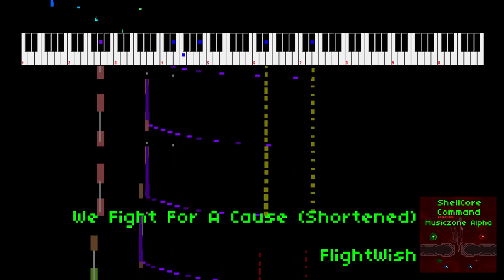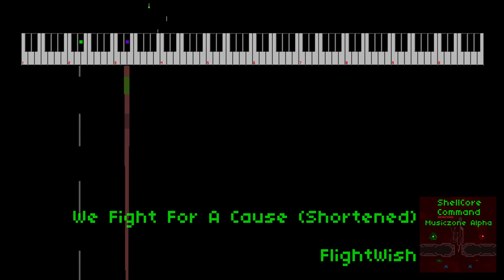[OST] We Fight For A Cause (Shortened) - Shellcore Command Remastered OST: Musiczone Alpha